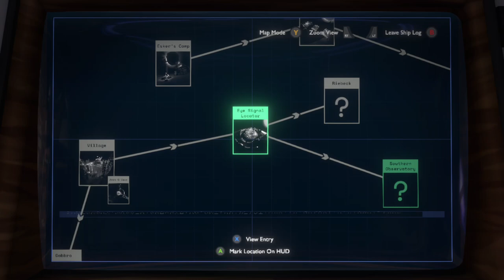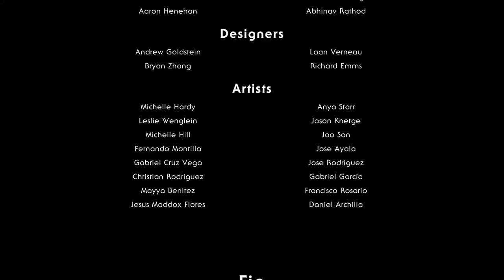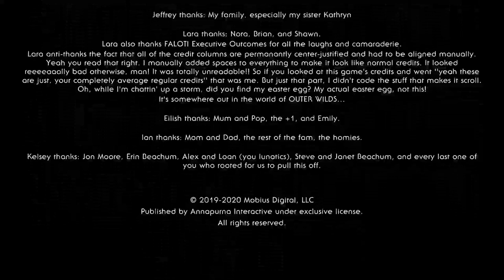Exploring the Wilderness in Outer Wilds Part 4 - Astronaut goes Cronch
I'm back with Outer Wilds on its standard schedule! I was going to get distracted but I was able to refocus my efforts on exploring the Ember Twin. I get crunched a bunch but discoveries and experiments were had!

Also I performed a fantastical experiment and uh totally, positively, and absolutely beat the game! Like there were credits and everything!  Like you gotta watch to the end to see what I mean!